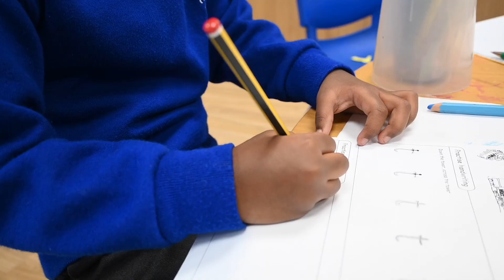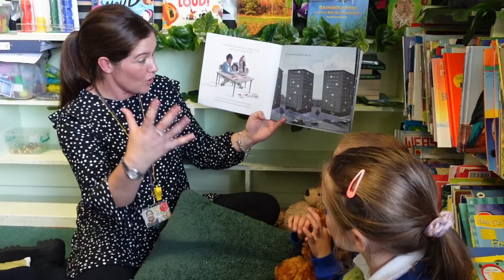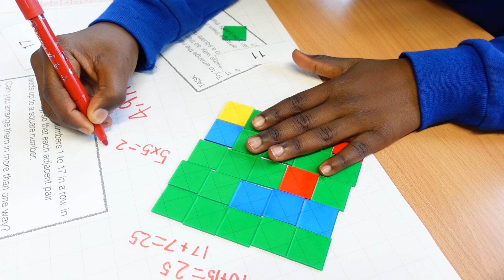St Bernards RC Primary School, Burnage, Manchester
Headteacher: Claire Breeze